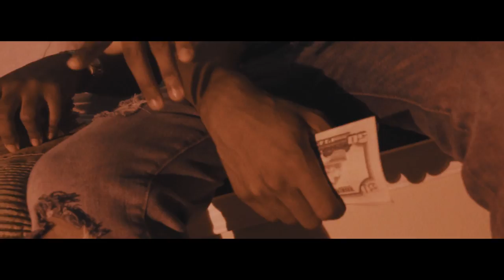Mario F/ Detroit Redd - Designer Drugs (Official Music Video) Shot